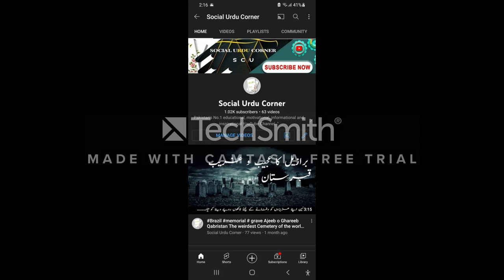ul Baqi Jannut Baqi Jannat ul Baqi, The First Graveyard. Urdu/Hindi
Social Urdu Corner:  this video, I have shown you Madina, Jannatul Baqi, Al Baqi Graveyard The First Graveyard of Muslims Next To Masjid An Nabawi in this grave Madina, Jannatul Baqi, Al Baqi Graveyard The First Graveyard of Muslims Next To Masjid An Nabawi here in jannat ul baqi is graves of sayeda Aisha, sayeda fatimah, Hazrat Hasaan bin ali, al abbas, usman bin affan, ibrahim son of prophet, haima sadiyah, and all umm al mominian , razi Allah hu anhum jameaan graves are here in jannatul baqi